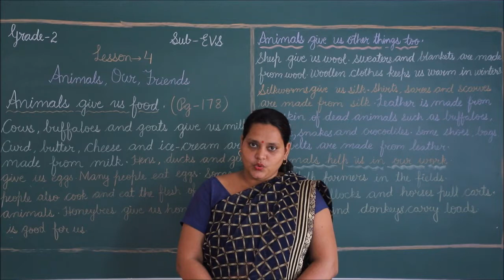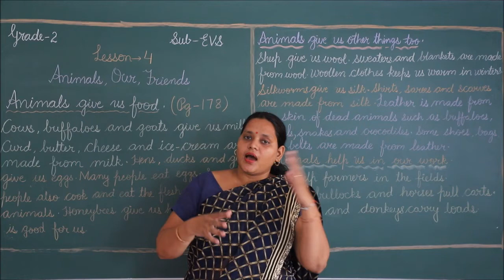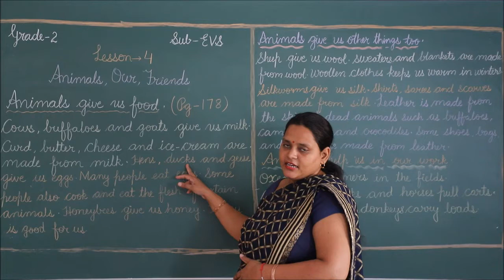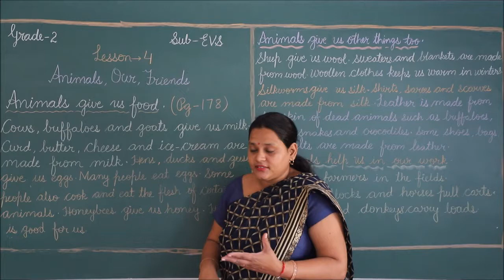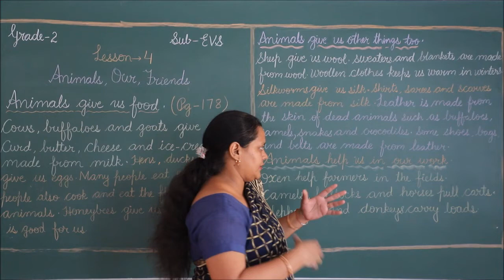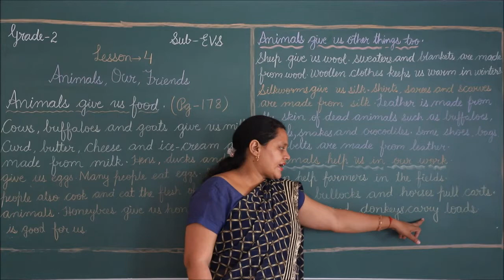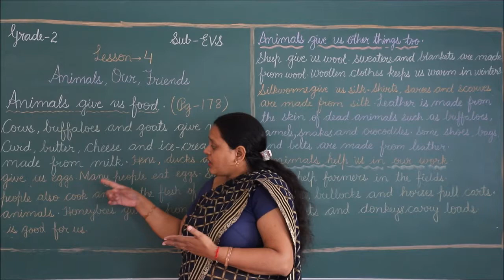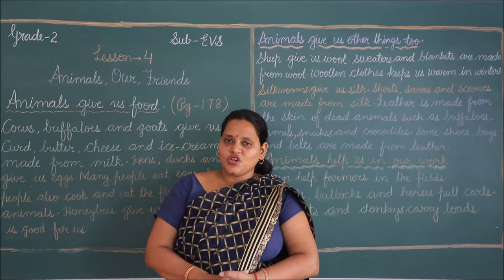RIS || CLASS:- 2ND || SUBJECT:- EVS || CHAPTER:- 4 'ANIMALS OUR FRIENDS || PAGE NO. 178